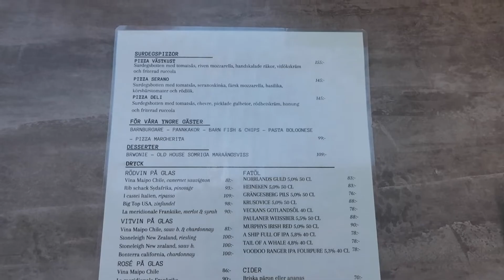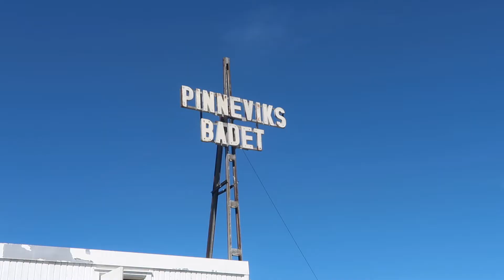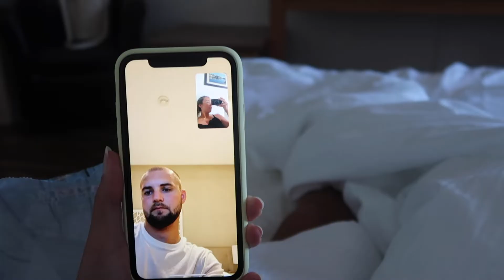LYSEKIL MED FAMILJEN